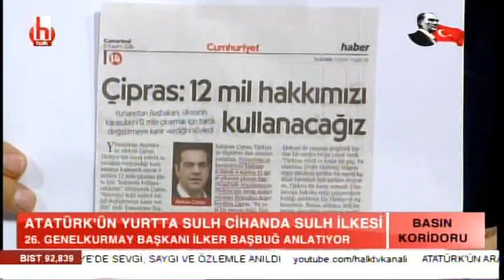Başbuğ, Türk- Yunan Gerilimini Anlatıyor / Şaban Sevinç ile Basın Koridoru / 1. Bölüm - 10.11.2018